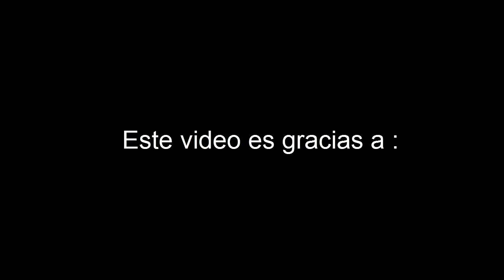LAS PELOTAS ME VAS A TIRAR !